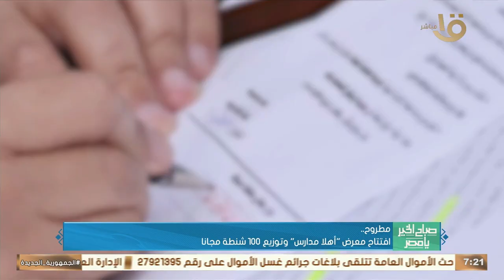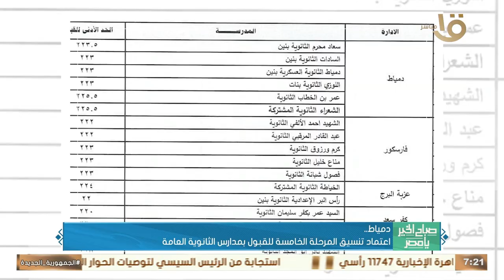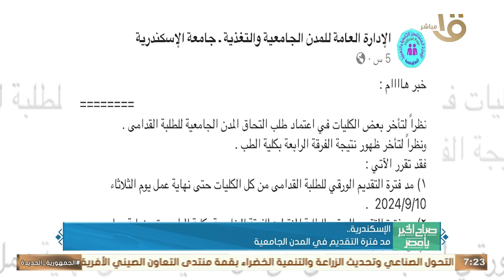صباح الخير يا مصر| افتتاح معرض “أهلا مدارس” وتوزيع 100 شنطة مجانا بمطروح.. وأهم أخبار المحافظات